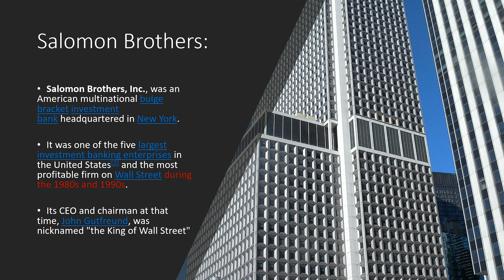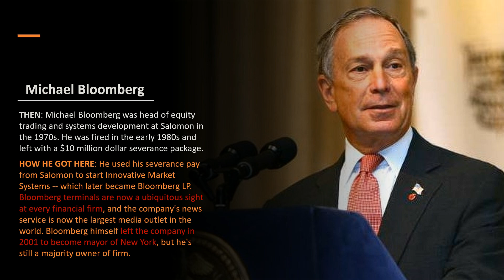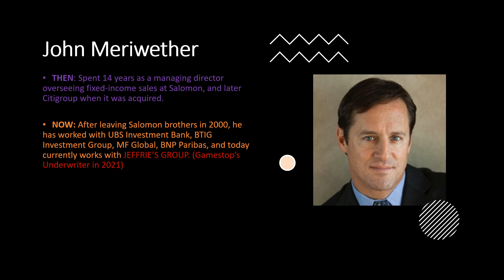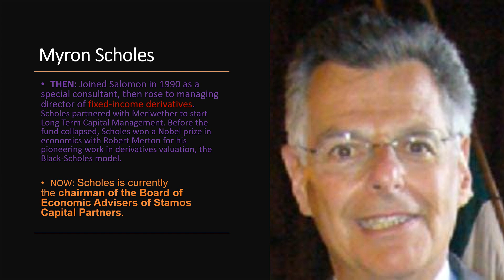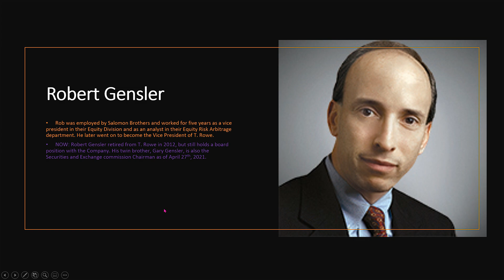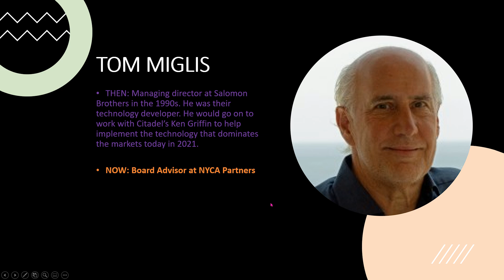WALL STREET | 1987 in 2021 Part I